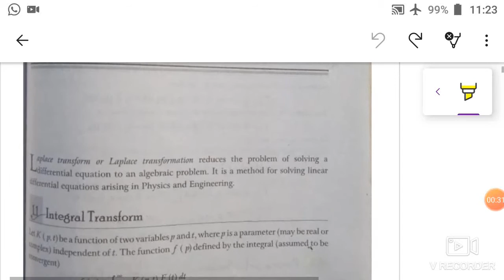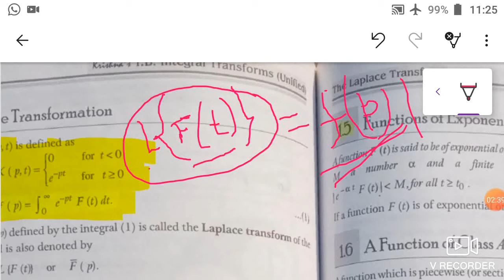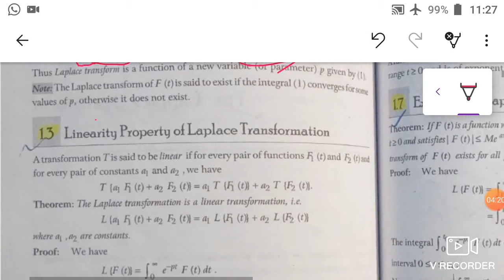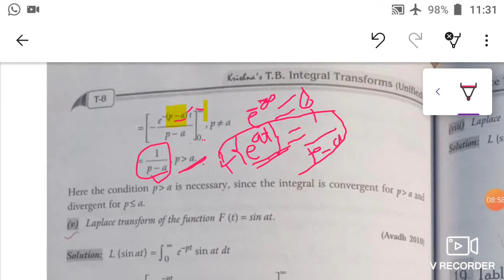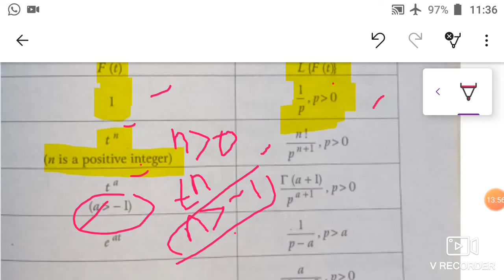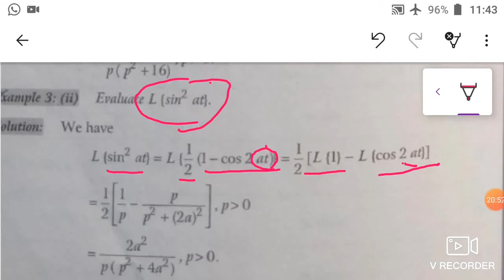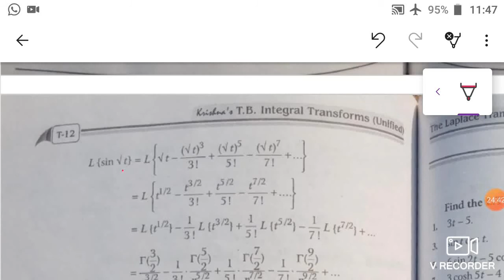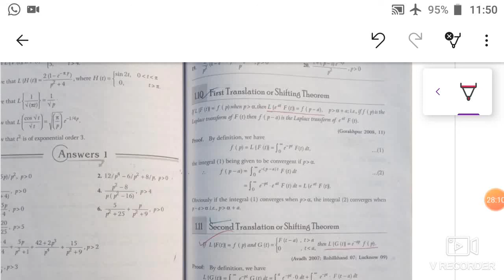Laplace Transform- Part-1, Definition and Laplace Transform of some different type Function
In this lecture we are discussing the definition of Laplace Transform and its some question's solution